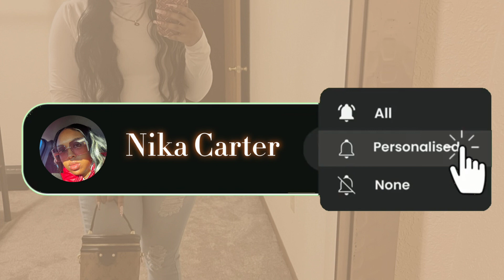Zury Sis Ocean Wave Quick Weave | 613 & 1| *reupload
*Idk why the video isn't fitted to the screen.

Looking for a quick and easy way to switch up your hairstyle? Check out this DIY quick weave tutorial! In this step-by-step video, I'll show you how to create a fabulous look using a quick weave technique that's simple and beginner-friendly.

Whether you're new to hair styling or a seasoned pro, this tutorial has got you covered. From prepping your hair to applying the extensions and blending them seamlessly, I'll guide you through each stage. Get ready to slay with this versatile and stylish hairdo that you can customize to suit your unique vibe.